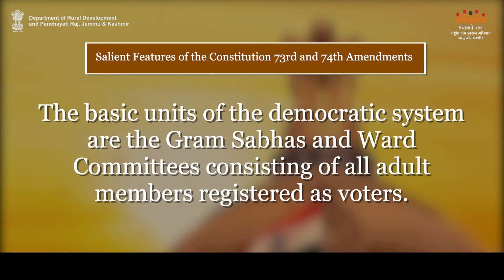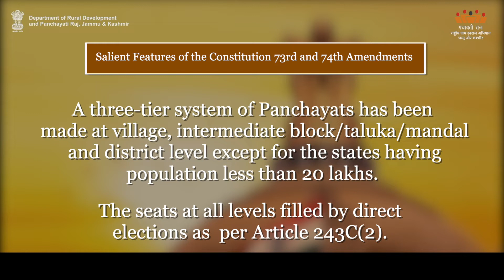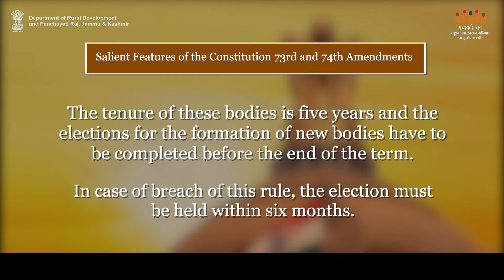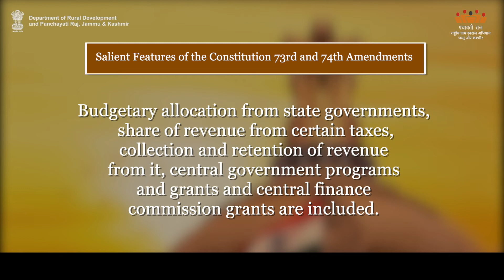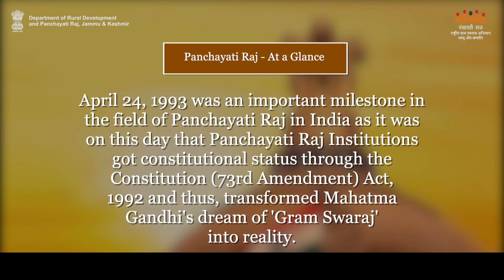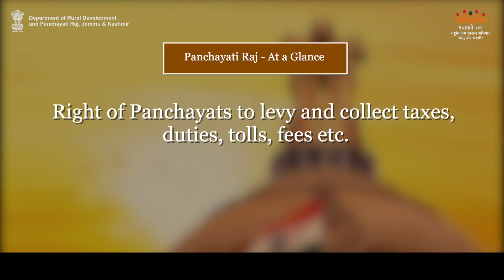AW-E What are the const.and principal -1| Department of Rural Development and Panchayati Raj, J&K